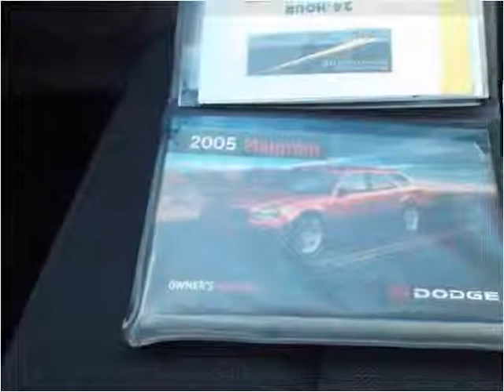2005 Dodge Magnum Used Cars Prior Lake MN